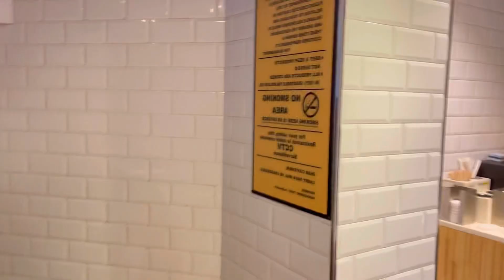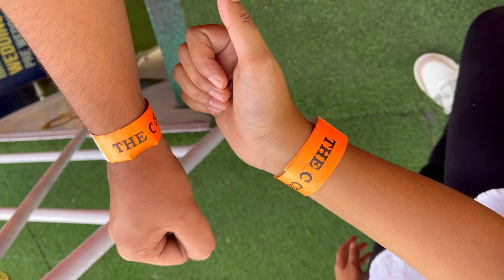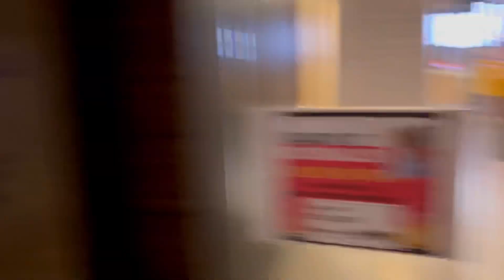New Floating Restaurant Cruise Me Khana😍🍕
hey guyss this is Ritik & Jash this side From Twosidegamers  this is our new vlogging channel from Now we Hope You Like It If You Do Make Sure To Subscribe To Our Channel